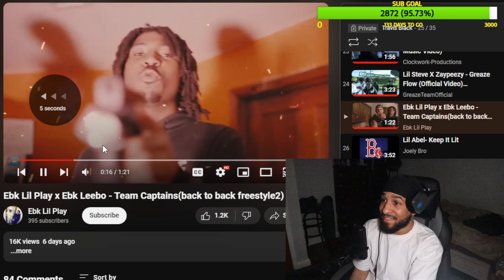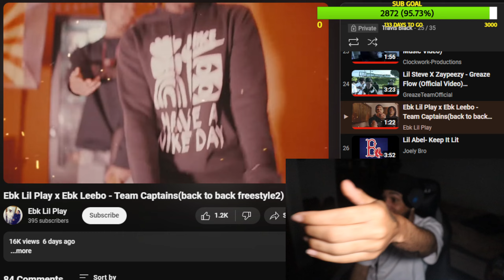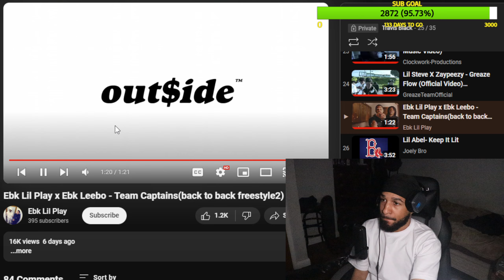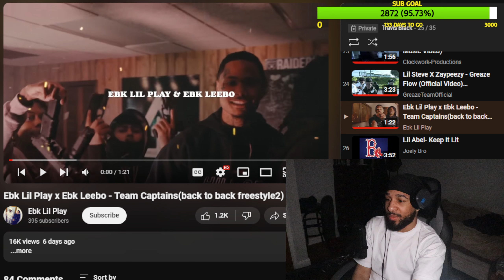Ebk Lil Play x Ebk Leebo - Team Captains (Reaction)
in todays video we are reacting to  Ebk Lil Play x Ebk Leebo - Team Captains . Tell Me What Song Is Next.

YT Plug Channel: APE_GOSKITZ$ or @APE_K1